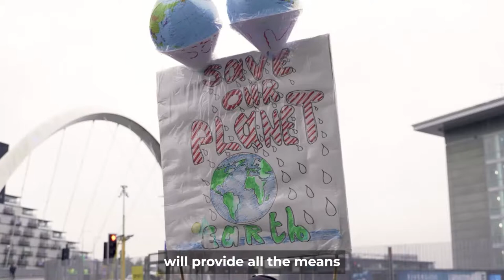PES President Sergei Stanishev - statement on COP26